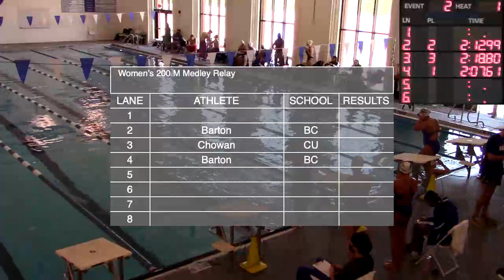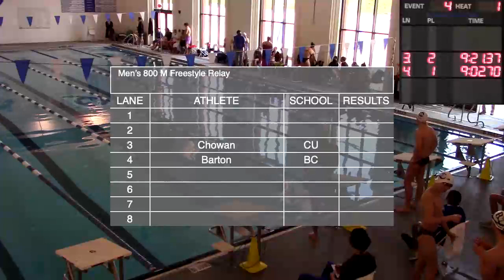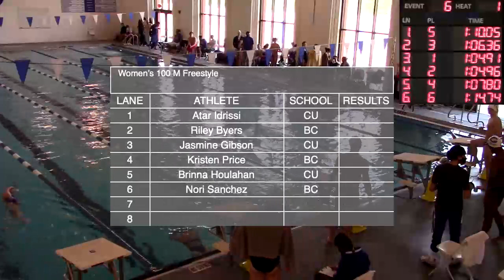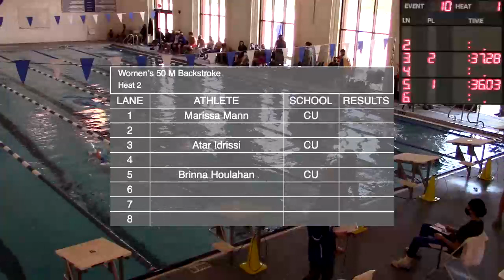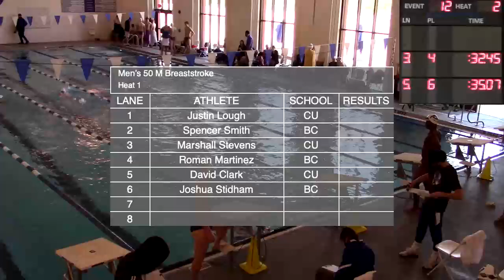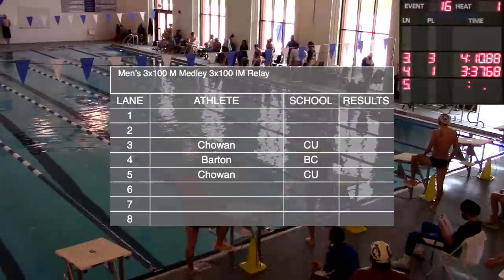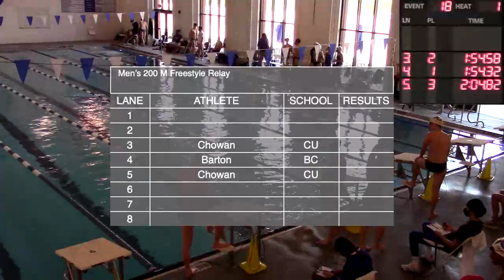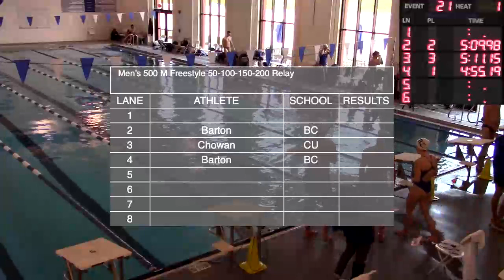Chowan SWIM vs Barton 02/06/21